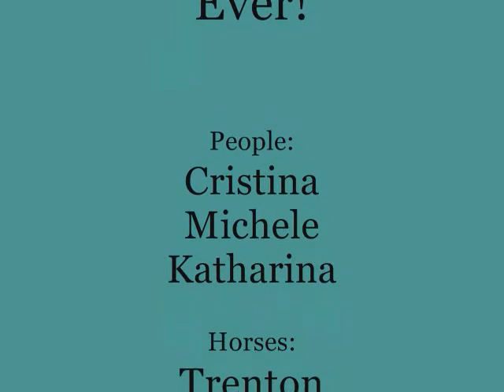BEST WEEKEND EVER